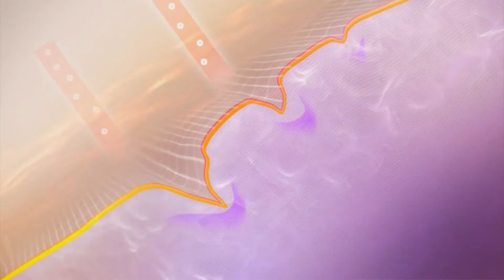Treatment BOTOX di Natasha Skin Clinic Center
Perawatan Botox adalah salah satu perawatan anti aging dengan minimal invasif yang dilakukan untuk menghilangkan atau meminimalisir munculnya kerutan dan tanda penuaan lainnya. Perawatan ini memberikan hasil yang instan cepat dan no downtime.

Jika Sahabat Natasha memiliki masalah kerutan pada kulit atau penuaan dini dan susah dihilangkan dengan perawatan skincare secara rutin, Sahabat dapat melakukan perawatan Botox di Natasha Skin Clinic Center.